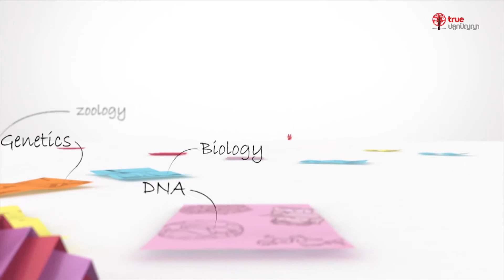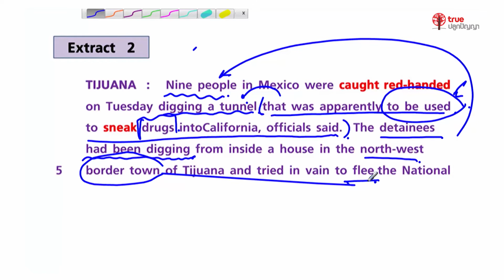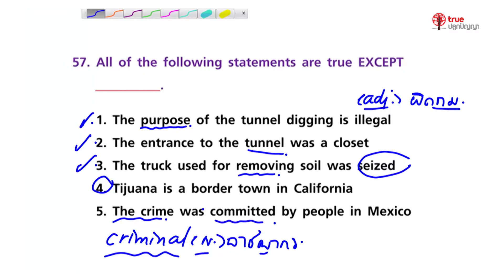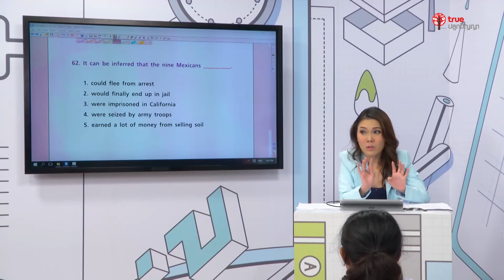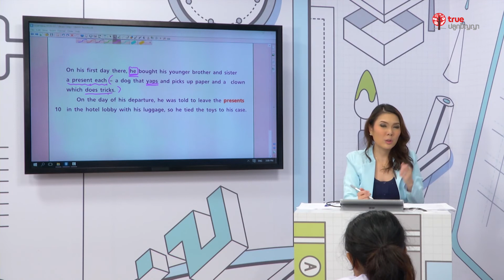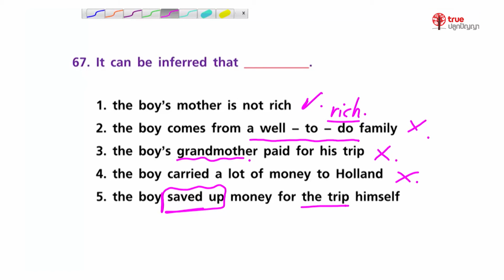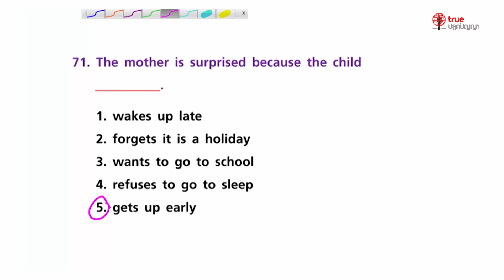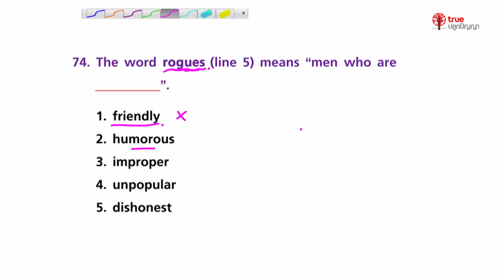สอนศาสตร์ : ม.ปลาย : ภาษาอังกฤษ : ข้อสอบ O-NET ภาษาอังกฤษ 4